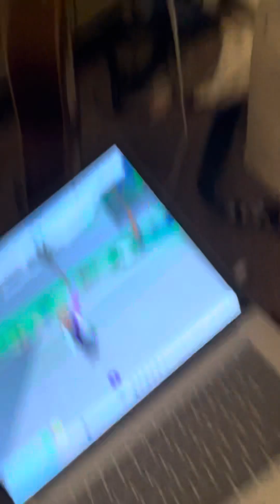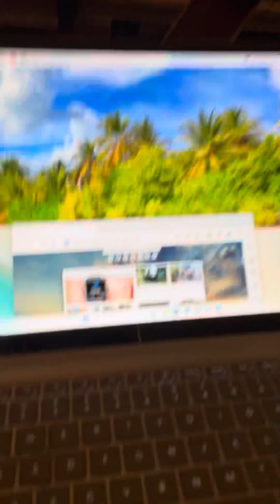Open this bag for me cuu